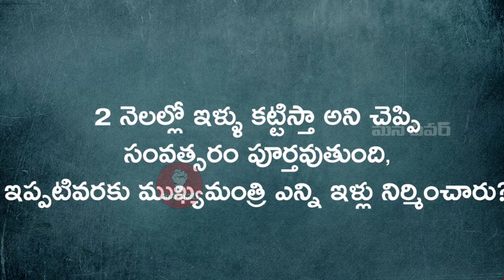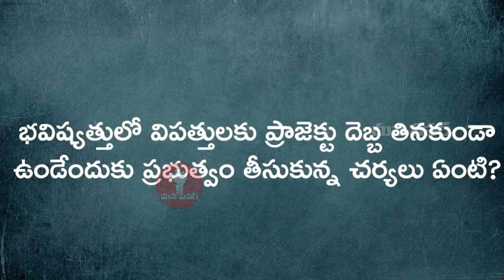నమ్మించి మోసం చేసిన జగన్ | YCPBetrayedAPFloodVictims | Janasena Party Latest | Pawan Kalyan